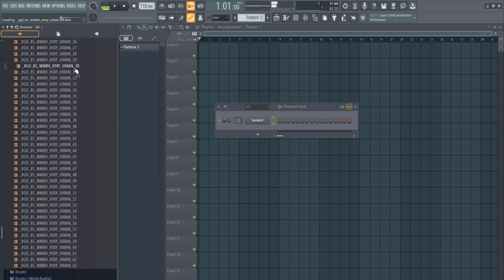Moombahton Sample Pack V6 - Samples, Vocals & Presets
Moombahton Sample Pack Volume 6
It’s the best of Latin Music! In fact, inside you’ll find 800+ samples and loops of Reggaeton Pop, Cumbia, Baile Funk, Moombahton, Reggae, Afrobeat music.
Inspired by Dj Snake, Major Lazer, J Balvin, Dillon Francis, Afrobros, etc, this sample pack is everything a producer needs to create a moombah dancefloor Hit…and much more!

📂 Alternative Link for Unsupported Countries (Türkiye Cumhuriyeti & Russian Federation)

♪ Content - Details:
• 709MB Of Content (Unzipped).
• 775 WAV Samples & Loops In Total (One Shots Samples, Drum Fills, Drum Loops, Melodic Samples, Sound Effects, and Vocals)
• 63 Vocal Shouts and Chants.
• 52 Sounds/Presets for Serum.
• 44.1 kHz/24-Bit Quality.

moombahton sample pack reddit
moombahton sample pack 2021
moombahton samples reddit
moombahton sample pack looperman
moombahton samples
moombahton samples pack
best moombahton sample pack
free moombahton sample pack download
download moombahton sample pack
samples de moombahton
moombahton sample pack 2020
fl studio moombahton sample pack
moombahton guitar sample
xenology moombahton sample pack
moombahton essentials
moombahton
moombahton music
moombahton vocal samples free
moombahton vocals
splice moombahton vocals
prime vocal moombahton
moombahton music
moombahton vol 1
moombahton drum pattern
moombahton drum kit
moombahton drum loops download
drum is played by
drum machine vs mpc
moombahton drum roll
moombahton drum kit reddit
moombahton flp
moombahton flp free
moombahton fl studio
moombahton flute
moombahton fl studio template
moombahton fl studio project
moombahton beat fl studio
fl studio moombahton flp
pack moombahton fl studio
moombahton music
moombahton
como hacer moombahton en fl studio
moombahton in fl studio
moombahton massive
moombahton youtube
libreria de moombahton para fl studio
moombahton beat